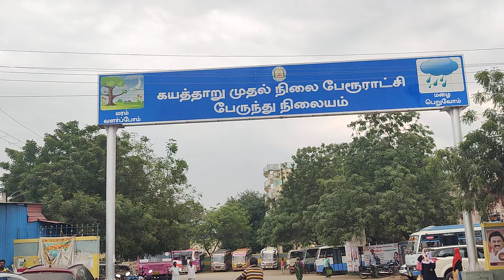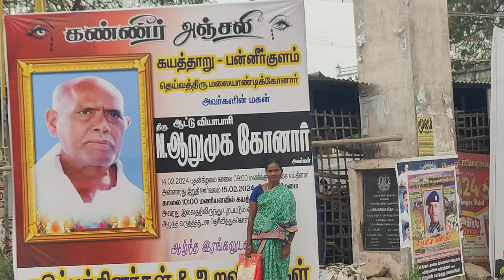கயத்தாறு ஆறுமுகம் கோனார் இறந்த துக்க நிகழ்ச்சி | தேவர்குளம் மாரியப்பன் மேளம் திருநெல்வேலி 8754307500